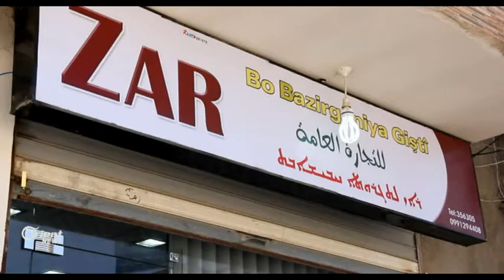PYDê 10 nivîsgehên guhertina pera li Herêma Cezîrê digre